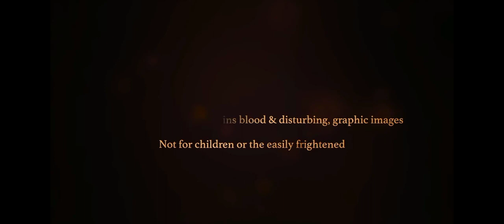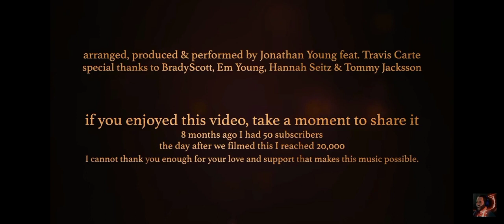This is Halloween - Jonathan Young ft. Travis Carte